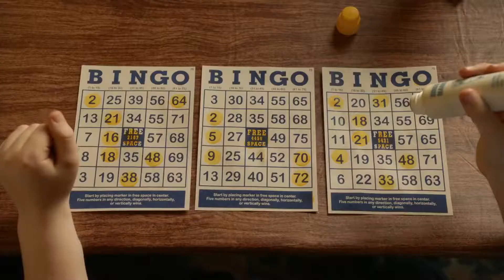When Sheldon Goes Bowling | Full HD